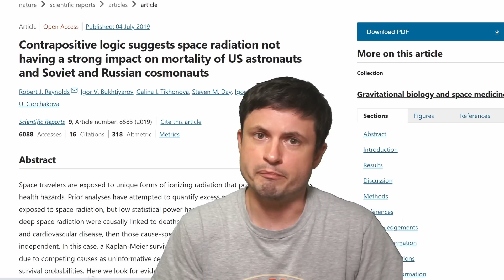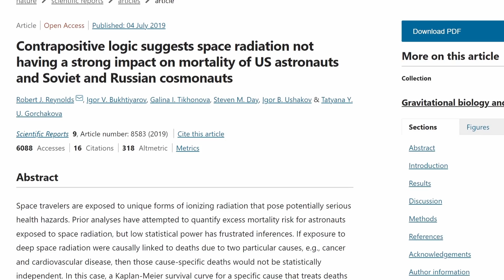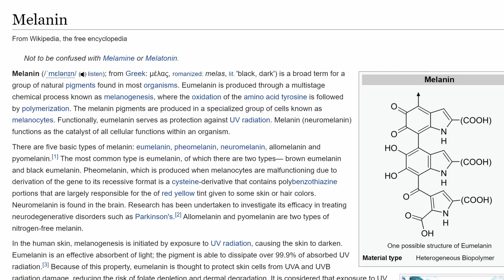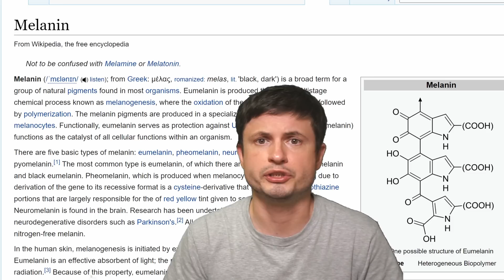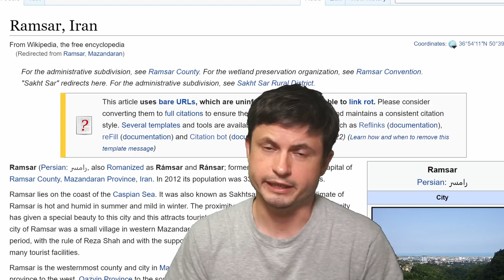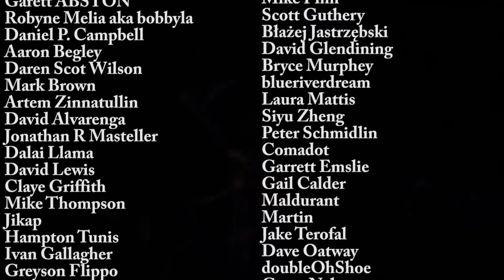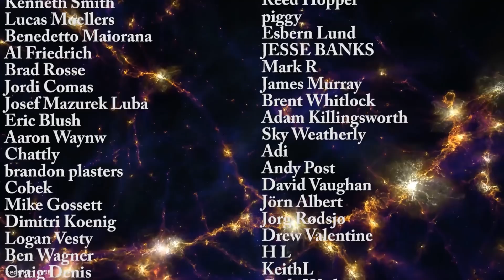Frogs in Chernobyl Turned Black: Here's What This Strange Discovery Means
Hello and welcome! My name is Anton and in this video, we will talk about Chernobyl frogs

Images/Videos:
Germán Orizaola/Pablo Burraco